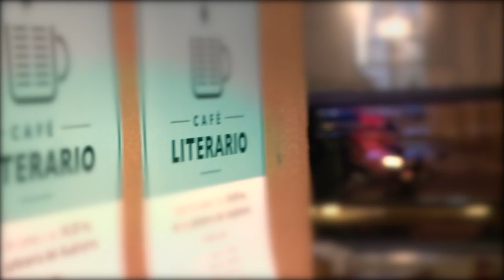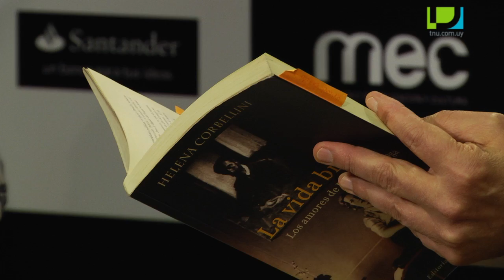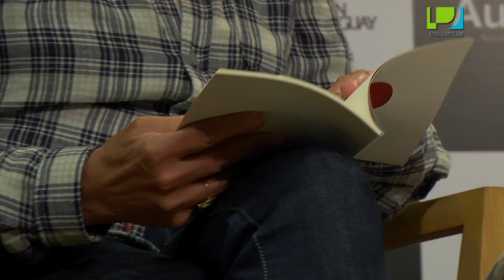Café Literario - Helena Corbellini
Narradora, poeta y docente, con una obra marcada por la ficción histórica, preocupada por encontrar una voz femenina y trabajar conscientemente las formas de escritura.